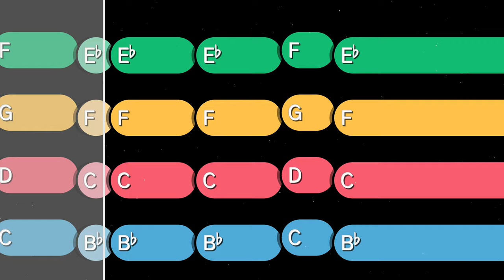How to play Dumb Ways to Die on Any Instrument | Musimple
Learn to play Dumb Ways to Die on all instruments with this easy tutorial. Play along with the backing track and note names for instruments in concert pitch and transposing instruments.

Dumb Ways to Die is a safety campaign song and video created by Metro Trains in Melbourne, Australia, in 2012 to promote train safety. The song's popularity transcended its initial purpose, becoming a viral sensation with millions of views on YouTube and even spawning mobile games and merchandise.

C instruments include: Banjo, Baritone, Bass Guitar, Bassoon, Bells, Cello, Double Bass, Flute, Glockenspiel, Guitar, Marimba, Oboe, Piano, Piccolo, Trombone, Tuba, Ukulele, Viola, Violin, Xylophone
Bb instruments include: Trumpet, Clarinet, Bass Clarinet, Tenor Saxophone, Soprano Saxophone
Eb instruments include: Alto Saxophone, Baritone Saxophone
F instruments include: French Horn